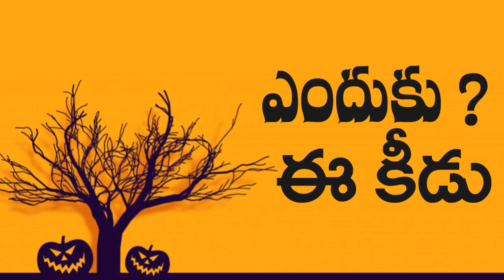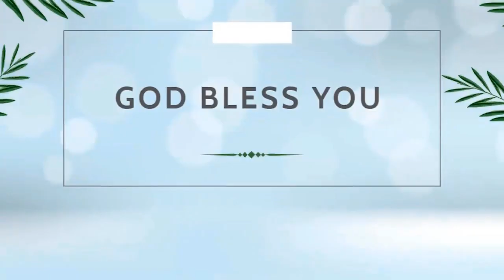"ఎందుకు ఈ కీడు" 'Why this evil?' | Sis Joy Cherian | UPF Church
"ఎందుకు ఈ కీడు" 'Why this evil?'

మీ ప్రార్థన అవసరతల కొరకు సంప్రదించండి:
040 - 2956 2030, 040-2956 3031

UPI: upfjoy@okaxis